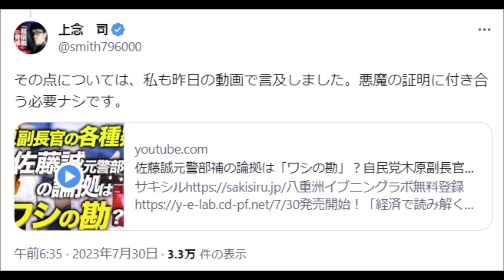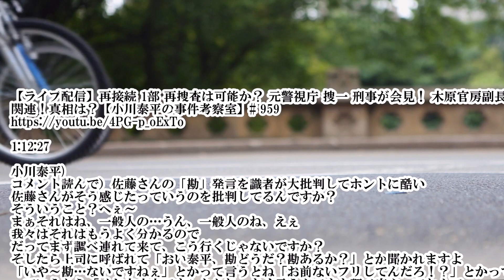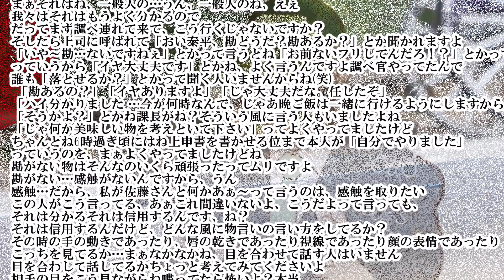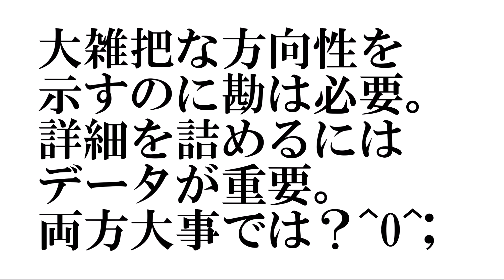【いわゆる木原事件】「勘発言」議論巻き起こす！小川泰平氏「（警察時代に）上司に勘あるか？と聞かれた」 ※再接続 1部 再捜査は可能か？ 元警視庁 捜一 刑事が会見！ 木原官房副長官 関連！真相は？感想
【百田先生の名前が出た^0^;】「木原事件」実名告発でまさかの名前が続々と…！

上念　司@smith796000 午前6:35 · 2023年7月30日
その点については、私も昨日の動画で言及しました。悪魔の証明に付き合う必要ナシです。

佐藤誠元警部補の論拠は「ワシの勘」？自民党木原副長官の各種疑惑、左派メディアが持ち上げる会見に感じる限界系極左の「もりかけ論法」と「悪魔の証明」｜上念司チャンネル ニュースの虎側
【ライブ配信】再接続 1部 再捜査は可能か？ 元警視庁 捜一 刑事が会見！ 木原官房副長官 関連！真相は？【小川泰平の事件考察室】# 959

1:12:27

小川泰平)
コメント読んで）佐藤さんの「勘」発言を識者が大批判してホントに酷い
佐藤さんがそう感じたっていうのを批判してるんですか？
そういうこと？へぇ～
まぁそれはね、一般人の…うん、一般人のね、えぇ
我々はそれはもうよく分かるので
だってまず調べ連れて来て、こう行くじゃないですか？
そしたら上司に呼ばれて「おい泰平、勘どうだ？勘あるか？」とか聞かれますよ
「いや～勘…ないですねぇ」とかって言うとね「お前ないフリしてんだろ！？」とかってね
っていうから「イヤ大丈夫です」とかね、よく言うんですよ調べ官やってたんで
誰も「落とせるか？」とかって聞く人いませんからね(笑)
 「勘あるの？」「イヤありますよ」「じゃ大丈夫だな。任したぞ」
「ハイ分かりました …今が何時なんで、じゃあ晩ご飯は一緒に行けるようにしますから」
「そうかよ？」とかね課長がね？そういう風に言う人もいましたよね
「じゃ何か美味しい物を考えといて下さい」ってよくやってましたけど
ちゃんとね6時過ぎ頃にはね上申書を書かせる位まで本人が「自分でやりました」
っていうのを、まぁよくやってましたけどね
勘がない物はそんなのいくら頑張ったってムリですよ
勘がない…感触がないんですから、うん
感触…だから、私が佐藤さんと何かあぁ～って言うのは、感触を取りたい
この人がこう言ってる、あぁこれ間違いないよ、こうだよって言っても、
それは分かるそれは信用するんです、ね？
それは信用するんだけど、どんな風に物言いの言い方をしてるか？
その時の手の動きであったり、唇の乾きであったり視線であったり顔の表情であったり
こっちを見てるか…まぁなかなかね、目を合わせて話す人はいません
目を合わして話してるかちょっと考えてみてくださいよ
相手の目をこう見ながらね喋ってたら怖いよ？本当
私の前ずっと見てね「小川さん私は」何て言ったらねコイツどうなったんだよって
怖いでしょ？だから目見て話す人なんかいないんですよ
だいたいネクタイあたりを見て喋ったりとかしますけど
それでだから見たい感触取りたかった
だから宮崎まで行ってどんな風に言ってるのかってその気持ちはよ～く分かります
全く同感です。多分私も同じ事を言ったと思います。

1:15:22